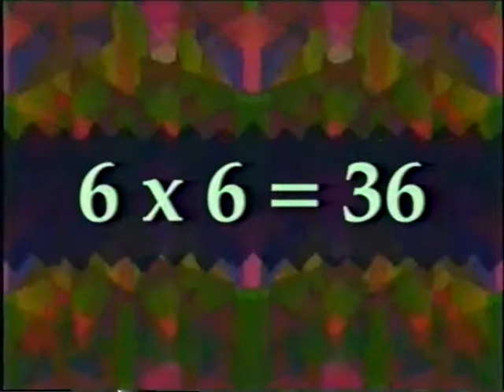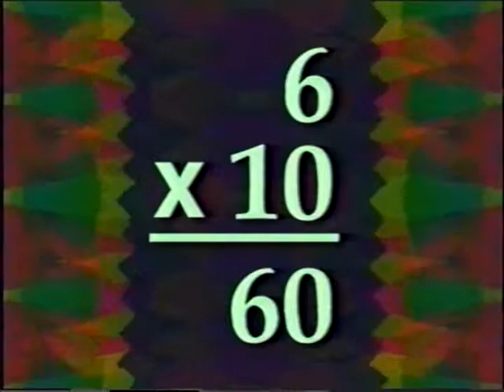Acid Math Raps 05